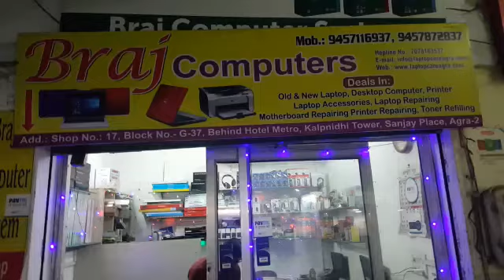BRAJ COMPUTERS *Computer & Laptop repairs* Agra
BRAJ COMPUTERS computer,accessories_dealers,computer repairs# at located Shop No-17, Block G-37 Behind Hotel Metro, Sanjay Place Agra